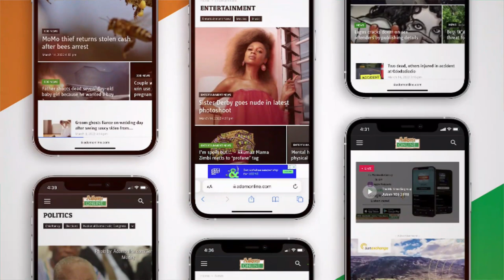Woman married to the gods of her family. ewiasemunsem 20-07-22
Woman married to the gods of her family.